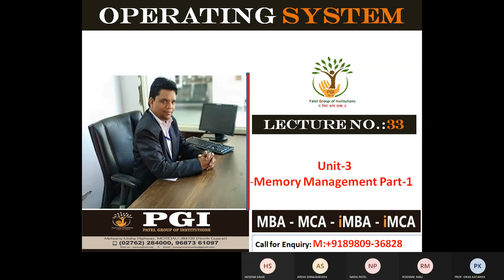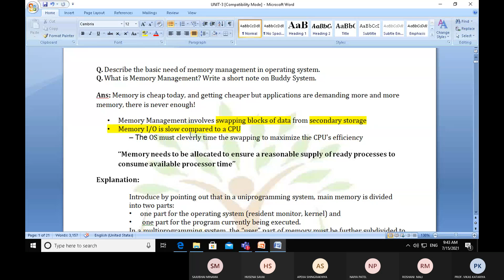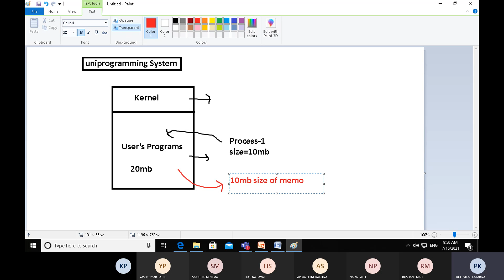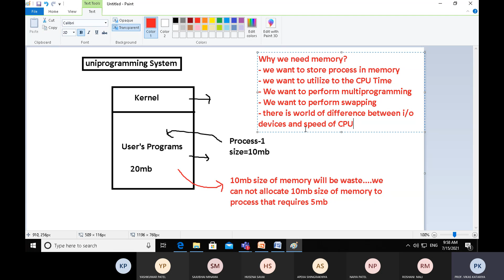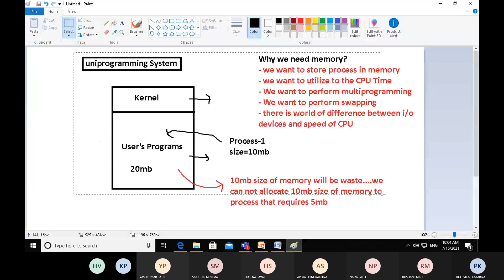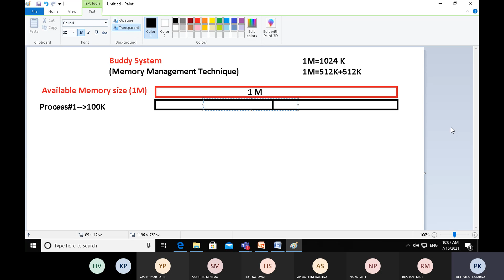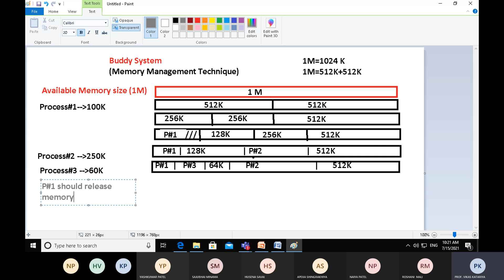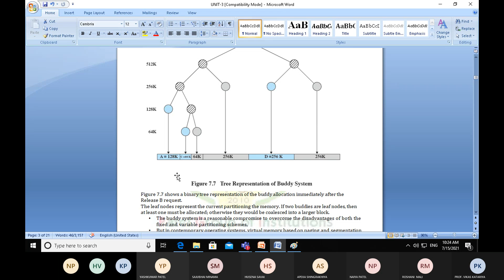OS L#33 Memory Management Part-1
Prepared By:
Prof.Vikas Katariya
Patel Group of Institutions
Motidau Mehsana Gujarat